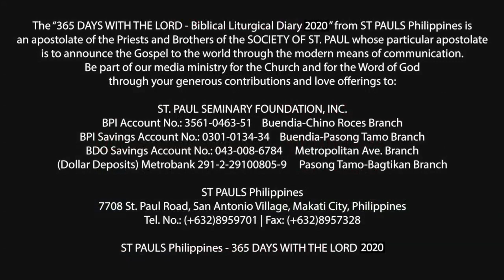365 DWTL | Friday of Fourth Week of Easter | May 8, 2020